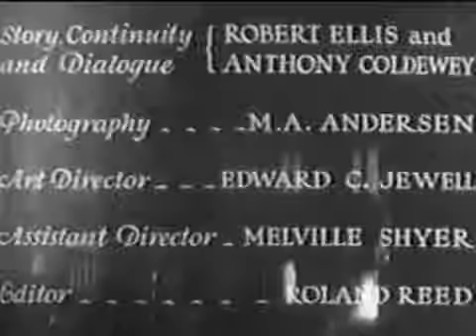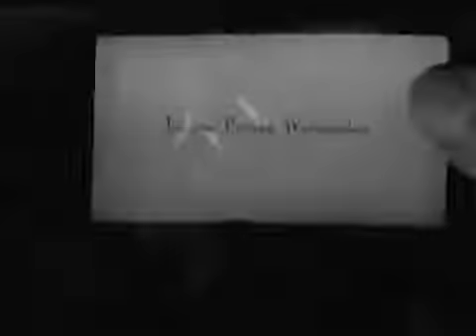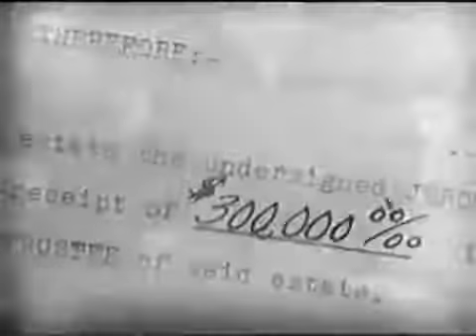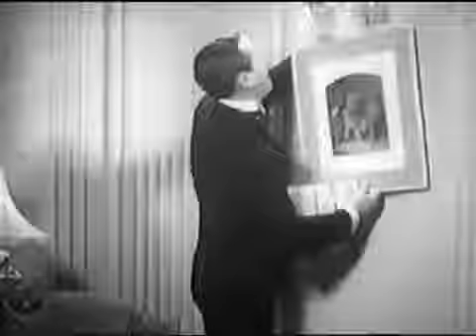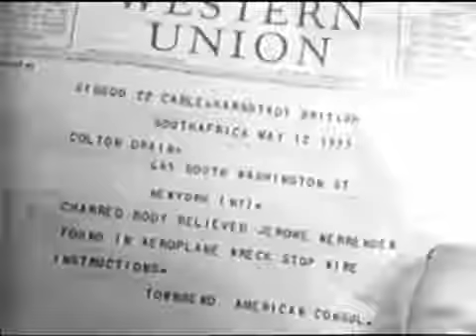Twin Husbands - 1933 | Full Movie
Chesterfield - John Miljan, Shirley Grey, Monroe Owsley, Hale Hamilton. Miljan plays a famous crook who awakens in a posh mansion...